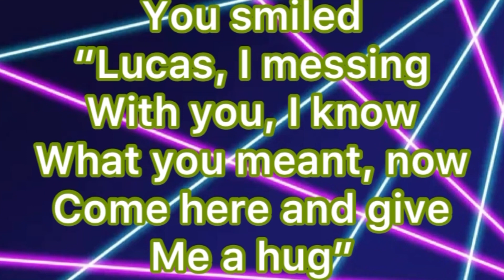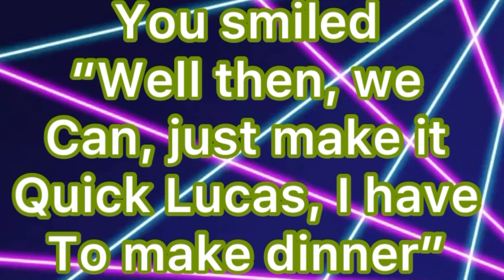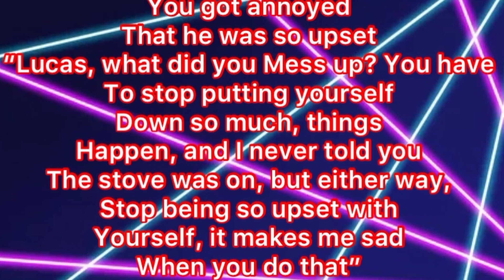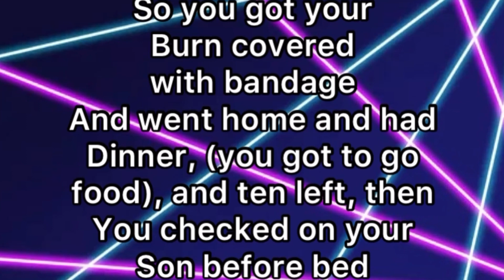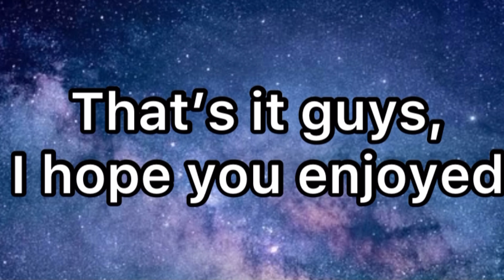Nct Lucas one-shot-when you get hurt (some 16+)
This is sorta humorous I guess

Burn warning⚠️

I’ll try to have more fan fix’s out soon👍🏻

Sorry there is some 16+😂

Never let Johnny or Taeyong see this😂😂jk

Songs are
Love talk-WayV
And
Photograph-Ed sheeran